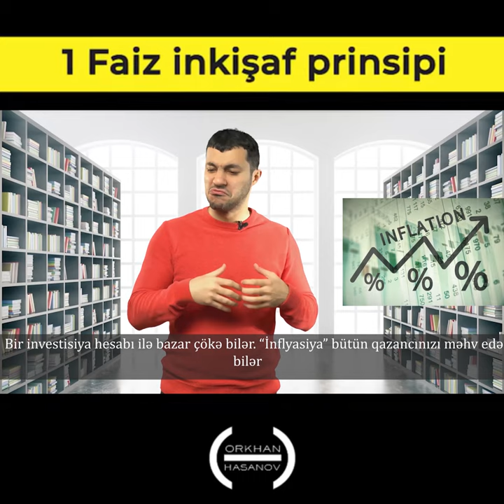1% inkişaf prinsipi